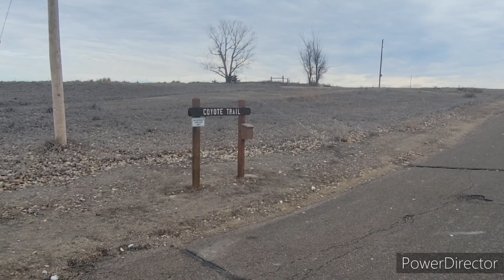Kansas Shakedown Hike (Prepping For The Appalachian Trail)